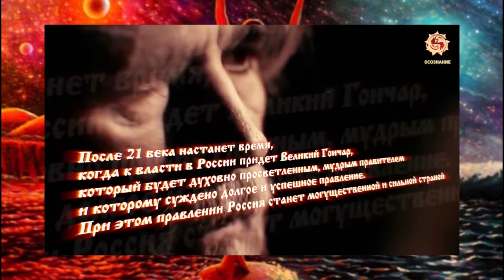В. Немчин о скором уходе Путина и приходе нового великого лидера